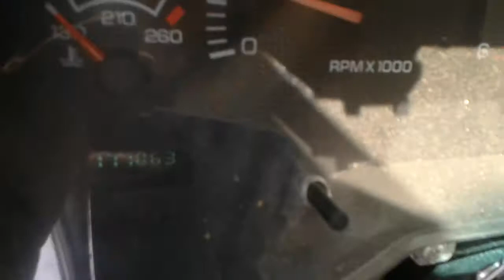841001,RAM,1500,5 2,AT,4X4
DODGE RAM 4 X 4 READY TO PART OUT!